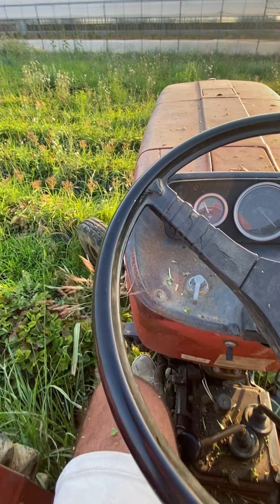Çilek otunun biçilmesi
Çilek yeri sökülcek damlama ve naylonun daha rahat toplanması için yapmış olduğumuz bir uygulama